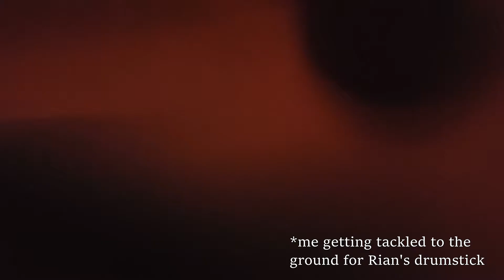PIT VLOG || Young Renegades Tour - All Time Low 07.22 Live @ The Rave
Mini road trip to The Rave in Milwaukee to see All Time Low on their Young Renegades Tour!
Obviously they put on a great show, I've seen them six times. I highly encourage everyone to experience their favorite artists live like this!